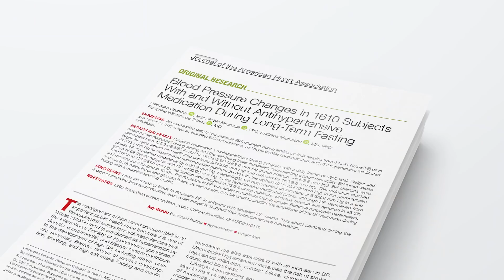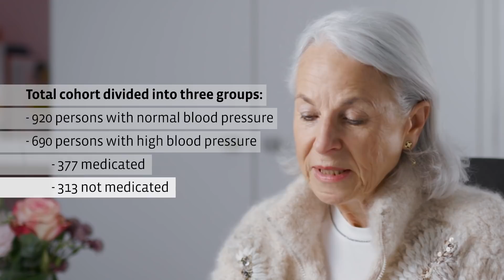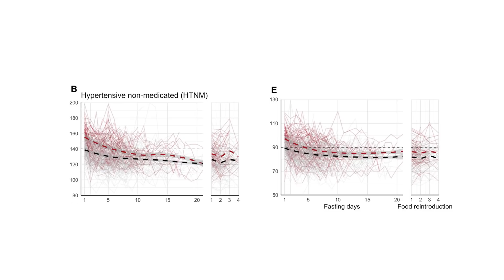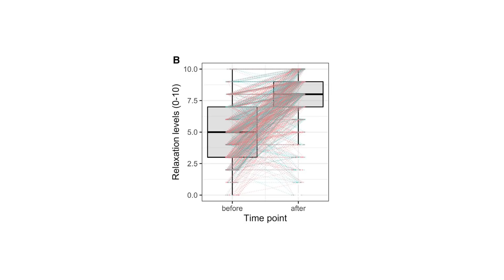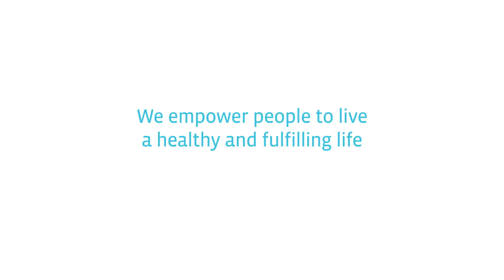The impact of fasting on high blood pressure (2020) | Buchinger Wilhelmi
► Fasting and high blood pressre ✔ The impact of fasting on high blood pressure ✔ 🔔 Subscribe to the official Buchinger Wilhelmi YouTube channel – the world’s leading Clinics for therapeutic fasting, integrative medicine, and inspiration

A study recently published in the Journal of the American Heart Association confirms: Elevated blood pressure was effectively reduced after an average of 10 days of fasting, as evidenced by a study of 1610 fasting patients at the Buchinger Wilhelmi Clinic in Überlingen, Germany.

690 subjects in this group had high blood pressure before fasting. Among them 377 people took antihypertensive drugs, the administration of which could in most cases either be stopped or reduced during fasting as blood pressure fell or remained within the normal range.
Since antihypertensive drugs often have serious side effects, long-term fasting could be used as a complementary therapy for high blood pressure.

In 920 people with normal blood pressure, blood pressure was reduced while staying within the normal range. Low blood pressure values showed a tendency to increase. The results of the study were published in the Journal of the American Heart Association in November 2020 under the title “Blood pressure changes in 1610 subjects with and without antihypertensive medication during long-term fasting” by the authors Franziska Grundler, Robin Mesnage, Andreas Michalsen and Françoise Wilhelmi de Toledo.

High blood pressure is an important and widespread risk factor for life-threatening diseases such as heart attack or stroke and is mainly caused by an unhealthy lifestyle. Risk factors for high blood pressure include obesity, malnutrition, lack of exercise, stress, smoking, and excessive consumption of salt, sugar or alcohol. According to European medical societies, the threshold above which one speaks of high blood pressure is 140/90 mmHg.

The study proves that long-term fasting according to the Buchinger Wilhelmi programme has a beneficial effect on blood pressure. Elevated blood pressure fell both in patients who were treated with medication and in those who were not. The longer the fasting lasted, the stronger the effect. The positive effects of fasting on blood pressure can be explained by the reduction in weight due to fasting, a reduction in waist circumference and the interruption of salt, alcohol and carbohydrate intake and, if necessary, smoking. Fasting triggers mechanisms that act in a similar way to antihypertensive drugs: it promotes the excretion of sodium, activates the parasympathetic nervous system and causes vasodilation. The improvement in blood pressure continued for four days after the fasting ended. Closer examination showed that long-term fasting effectively lowers blood pressure, especially in people with high body weight, lipid and glucose metabolism disorders and in older people.

Future studies will investigate whether these positive results can be sustained over the medium and long term, which is likely to depend on lifestyle changes.

Dr. Françoise Wilhelmi de Toledo

Franziska Grundler, Robin Mesnage, Andreas Michalsen und Françoise Wilhelmi de Toledo: „Blood pressure changes in 1610 subjects with and without antihypertensive medication during long-term fasting, Journal of the American Heart Association, (2020;9:e018649).
DOI: 10.1161/JAHA.120.018649